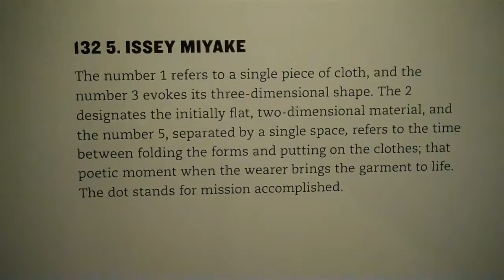Design Museum Holon Origami clothes and Retro chairs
Issey Miyake Origami Clothes